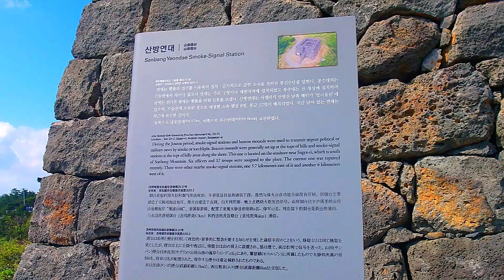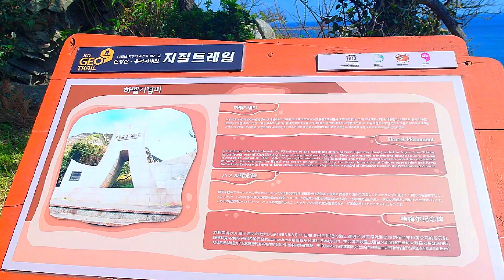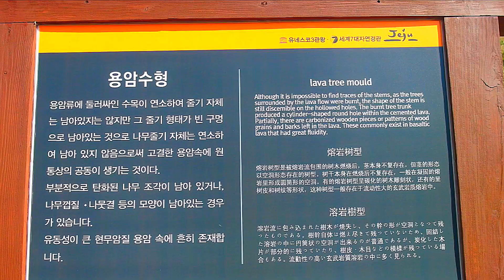Panoramic views from Mt. Sanbangsan's southern face ( 韩国济州岛山房山 )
Jeju Day 28 Part 3 : Panoramic views from Mt. Sanbangsan's southern face ( 韩国济州岛山房山 )

Sanbangsan Mountain, 395.2m above sea level, is the result of volcanic activity some 700,000 to 800,000 years ago and is in fact a huge body of lava. It is a bell-shaped lava dome connected to the sedimentary layer of the Yongmeori Coast in the coast of southwest Jeju Island, South Korea.

As its name ‘sanbang’ – literally meaning ‘a cave inside a mountain’ – suggests, this mountain contains a cave, which is located about 150 meters above sea level and has a spectacular view out over the ocean.

The Sanbangsa Temple and Bomunsa Temple, which holds the relics of Buddha, are both located on the mountain.

Walk along the stone-steps between the two temples and you will find the Sanbanggulsa Grotto.

A signal beacon called ‘Yeondae’ in Korean stands at the roadside in front of the mountain, which, in the past, used to fire and smoke to relay urgent messages. Regarding function, it is similar to the more well-known ‘Bongsudae’ signal beacons; but ‘Yeondae’ beacons were built around hilly or coastal areas while ‘Bongsudae’ beacons were built on mountain tops. During the daytime, smoke was used to send warning signals, while fire was used at night.